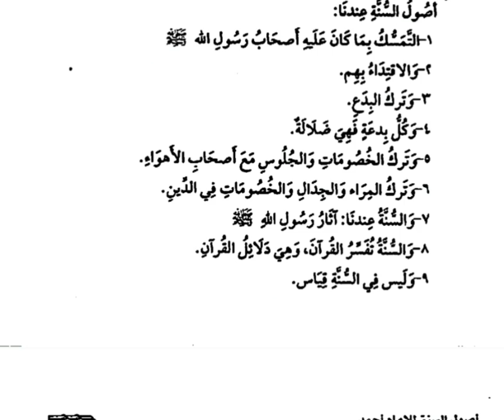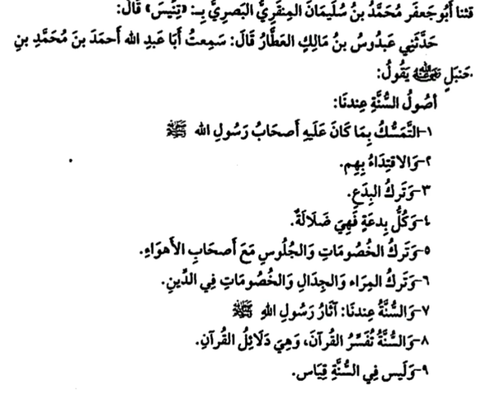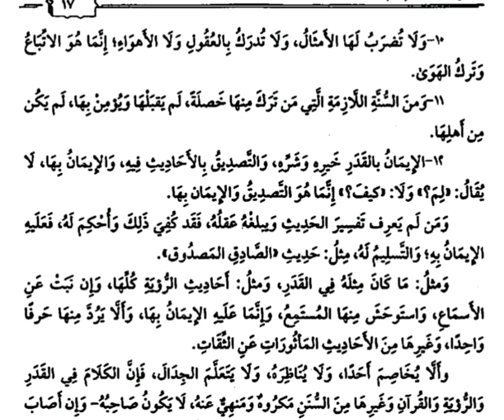(3) التعليقات على شرح أصول السنة "منزلة السنة وعلاقتها بالقرآن"